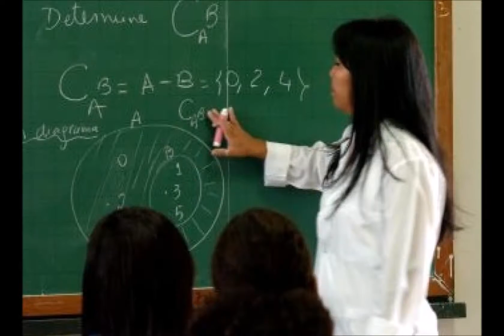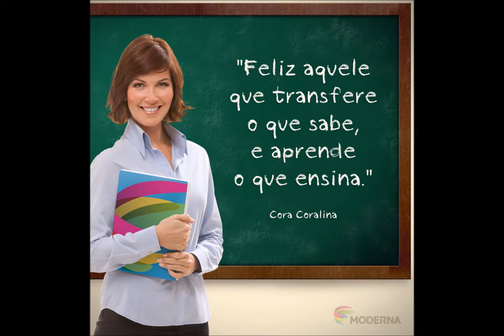HINO DE DIRCEU ARCOVERDE PI